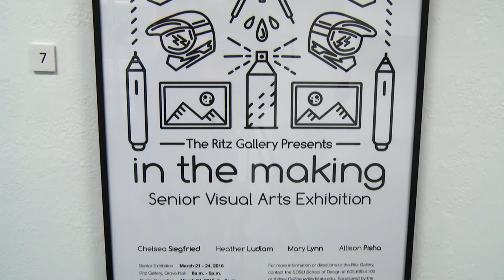South Dakota State University Studio Arts Major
This degree is comprised of in-depth studio experiences, art history courses, and engagement in professional practice. Studio Art majors study a variety of art making methods and techniques that include traditional and contemporary approaches, as well as art history. Students have a number of opportunities to expand their art-making experience in and out of their area of specialization.

The department provides specialized and multi-purpose studios, located in Grove Hall, the Barn, and a 5,000 square foot freshman studio, in addition to resources available at the South Dakota Art Museum.

Students earn BFA degrees leading to careers as professional designers and artists. Our program's graduates may also pursue graduate study, receiving advanced degrees in art and design.

The program aims to develop the knowledge base and experience for students to pursue careers as professional artists or in various art related fields. Our commitment to providing real-world experiences is realized through our professional BFA curriculum, internships, practice courses, and travel study to art galleries, museums, and design studios in national and international design centers.

Visit the Academics webpage to find one of our Studio Art specialization's Academic Advising Guide Sheet.